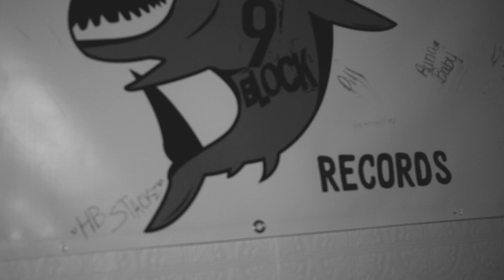Yung9ine Dro - Appreciate It (Official Music Video) Shot By Toomuch_Henny